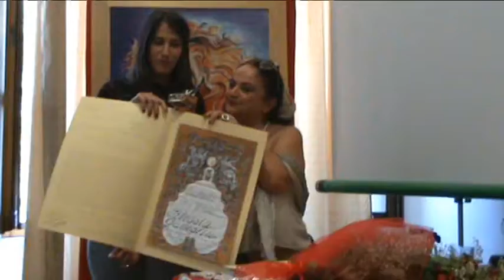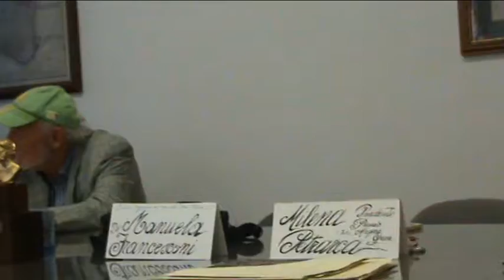26 Magna Grecia Latina New York Milena Petrarca premia Alessia Gavaglia OK con s